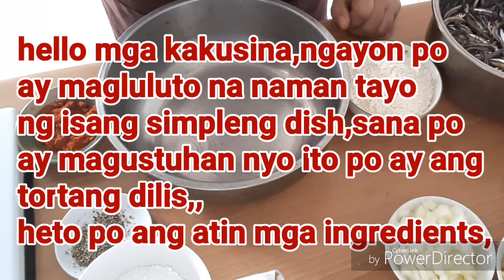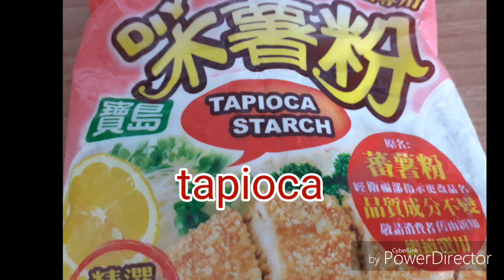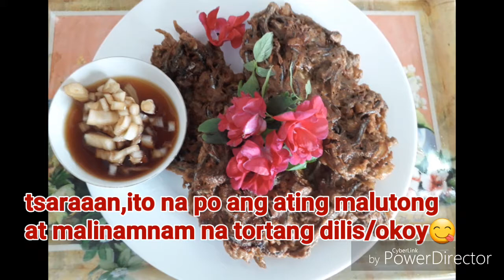RecipengPinoy:how to cook crunchy and yummy okoy na dilis😋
Hello mga kabayan,isa na naman pond simpleng recipe ang handog ko sa inyo,sana po inyong kagustuhan